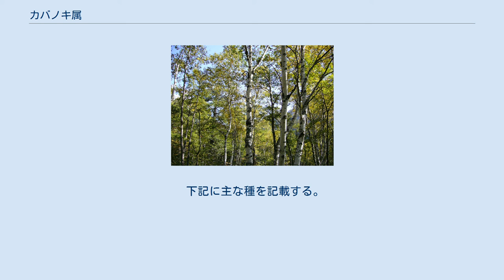カバノキ属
カバノキ属（カバノキぞく、学名：Betula）は、カバノキ科の1属。
カバ・カンバ（樺）、カバノキ（樺の木）などと総称する。
 木材としてはしばしばカバザクラ（樺桜）、あるいは単にサクラ（桜）とも呼ぶ。
サクラの方がイメージが良いのと、カバがバカに聞こえるから、カバザクラと材木商が言い出したのが始まりとされる。
カバザクラと言う名称は、木材商の悪しき習慣とされている。
 世界に約40種、日本に約10種がある（分類によって数は一定しない）。
落葉広葉樹で、北半球の亜寒帯から温帯にかけて広く分布する。
高原の木として知られるシラカバや亜高山帯のダケカンバが代表的である。
 いわゆるパイオニア樹種の一つであり、日本の寒冷地ではササが密生する無立木地の表土を除去する地ごしらえをするとカバノキが優占することが多い。
 木目の美しさでは桜や楢に劣るが、比較的安価であるので家具やフローリング材に、楢や桜の代用品として使用される。
廉価な商品に使われることが多い。
濃い目に塗装してウオルナットやチークの代用品としてもよく使用される。
 ドラムのシェル材としても使われ、おもに中級グレードの機種に採用されることが多い。
ただ、傷つきやすいという欠点がある。
 最近ではプロ野球の一流打者がバットとして使用し始めている新興素材であり、大谷翔平などが使っている。
打感はアオダモのようにマイルドながら、メープルのような硬い素材と同じような弾き方をするという。
しかし、木自体の木目や繊維が一定でないため、1本の木から取れるバットの本数は少ないというところが難点である。
 下記に主な種を記載する。